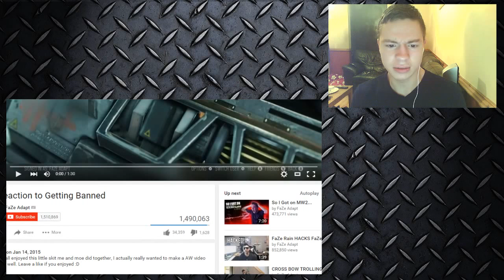Important Update/Reaction video: Faze adapts gets banned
Some pretty serious changes are going on with the channel in the next few days... Also REACTION VIDEO!!